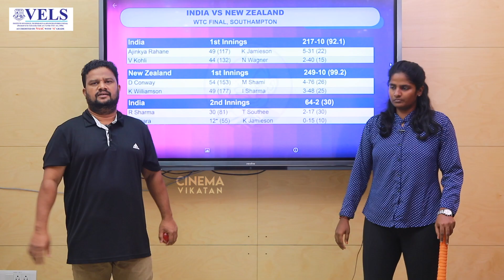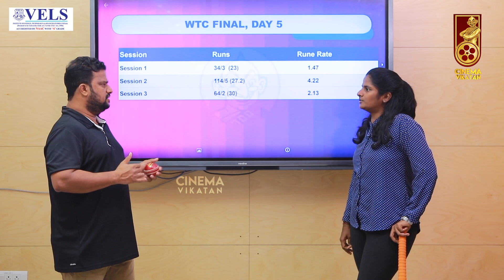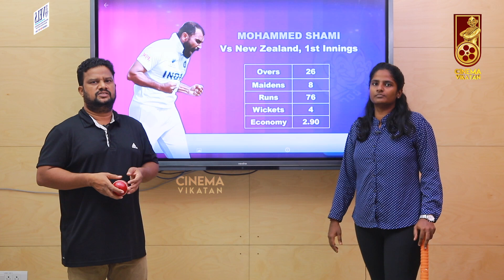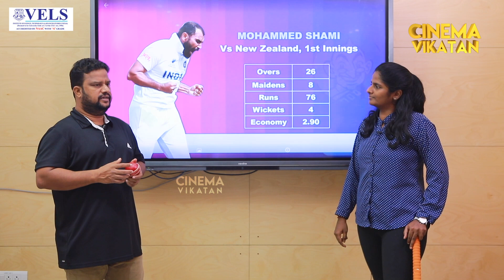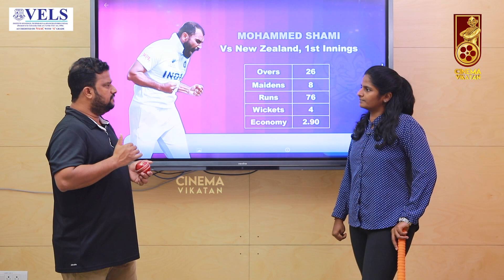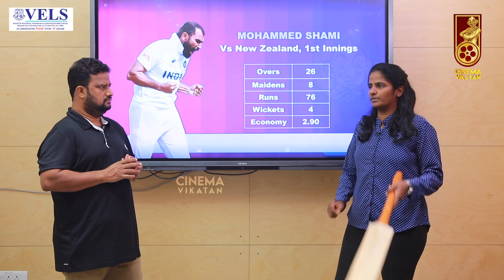India vs New Zealand WTC Final : Day 4 Review | Virat vs Kane Williamson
Vels University link

In this video, Cricketer Thirush Kamini gives insight into Day 2 of India Vs New Zealand World test Championship.The spirited Indian team led by Captain Virat Kohli will lock horns with the in-form New Zealand side led by Kane Williamson in the inaugural World Test Championship Final. The all-important contest will be played at the Rose Bowl, Southampton from Friday, June 18.

CREDITS
Reporter- , Host -  Devan Charles  ,Camera - Ramesh Kannan ,Edit - Arun